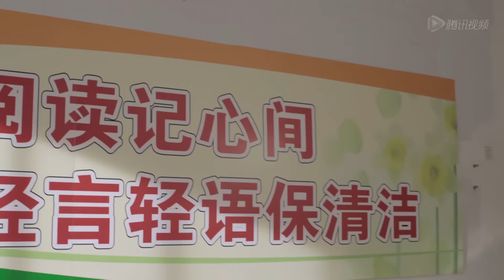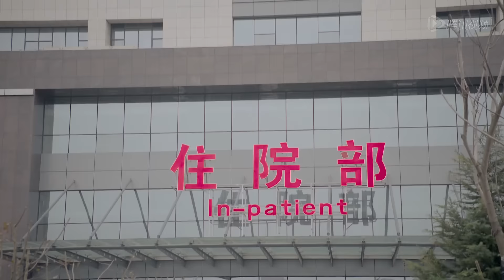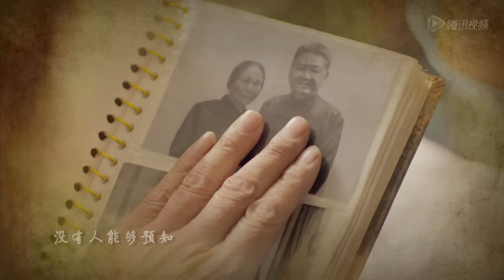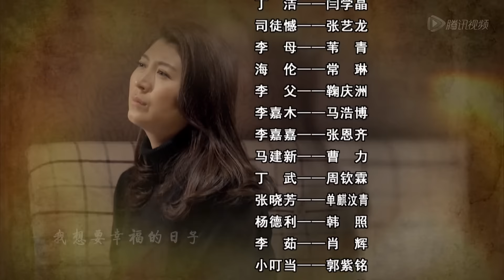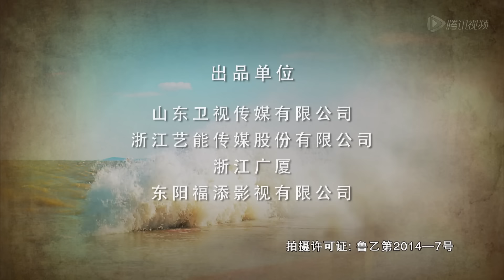中国最动人爱情故事 《你是我生命的亮光》第17集